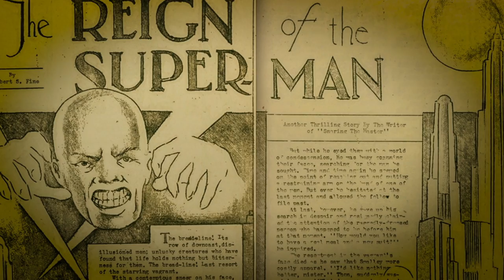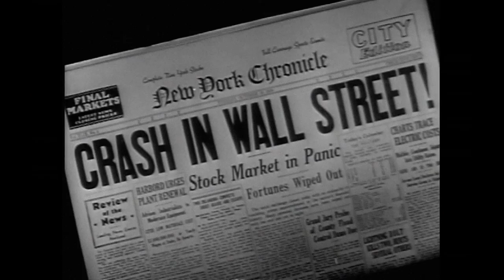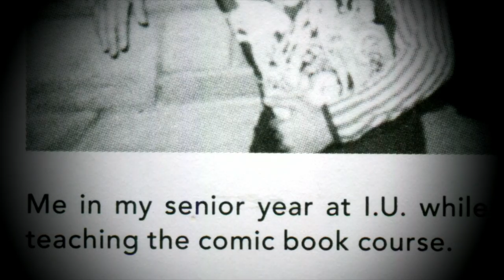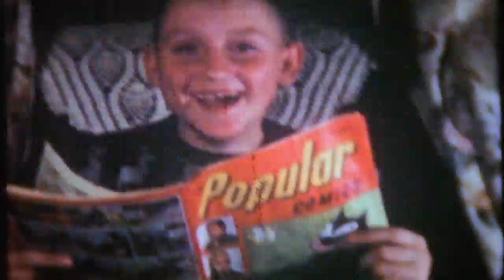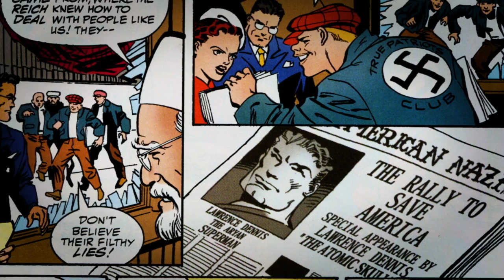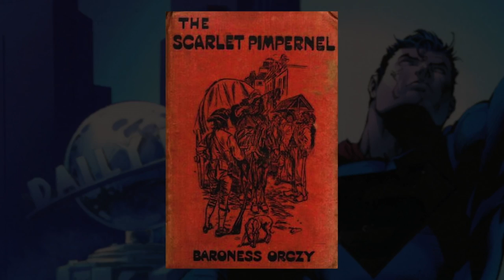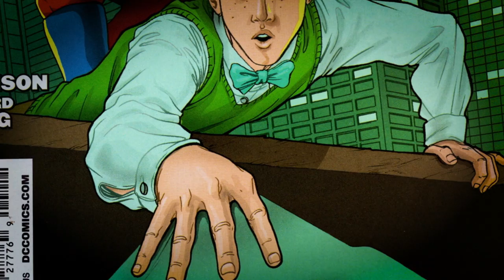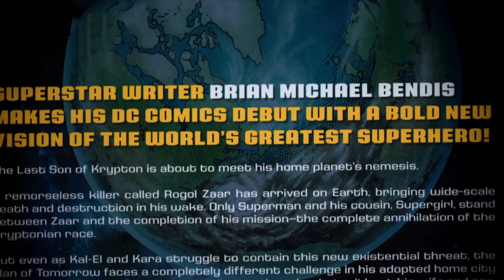The Death and Return of Superman | Long Live Superman | Warner Bros. Entertainment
Superman is a symbol for hope across the world. Hear the story of how the Man of Tomorrow will always be the hero we need today. Long Live Superman!

About The Death and Return of Superman:
The Death of Superman and Reign of the Supermen now presented as an over two-hour unabridged and seamless animated feature. Witness the no-holds-barred battle between the Justice League and an unstoppable alien force known only as Doomsday, a battle that only Superman can finish and will forever change the face of Metropolis.​